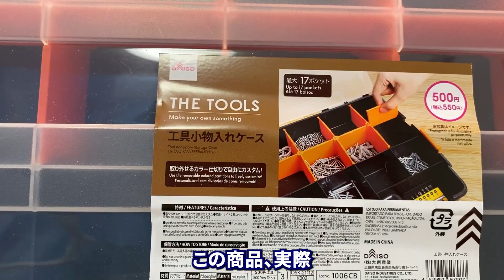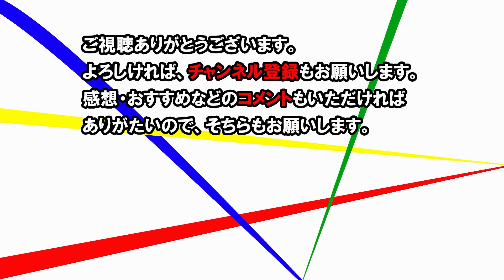【ダイソー】工具ケースがいい感じのミニ四駆ケースに！アレンジ次第でピットケースに！【subtitles】A Mini 4WD case with a nice tool case!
今回はダイソーの工具コーナーで見つけた工具小物ケースを買ってきました。
最初見たときにすぐにミニ四駆入らないか？と思って買ってきました。
価格は550円で結構大きいものなんですが、それがいい感じです。

工夫次第でいろいろ整理できそうです

工具小物入れケース　550円（税込）　JAN:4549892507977

This time, I bought a tool accessory case that I found in the tool corner of Daiso.
This is perfect for Mini 4WD! I bought it thinking that.
The price is 550 yen, which is quite large, but that's a good feeling.

It seems that you can organize various things depending on your ingenuity.

Tool accessory case 550 yen (tax included) JAN: 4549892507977

This channel is a channel where you can buy the products of the 100yen shop that you are interested in and introduce your personal impressions of what they are like.